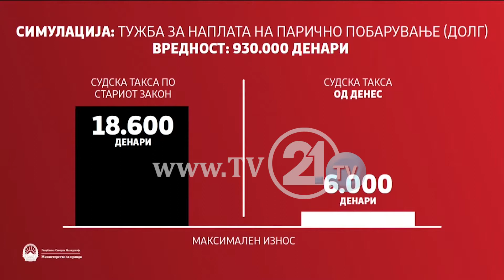Од денес тарифите намалени за 8 пати - граѓаните се откажуваат од тужби поради високите такси